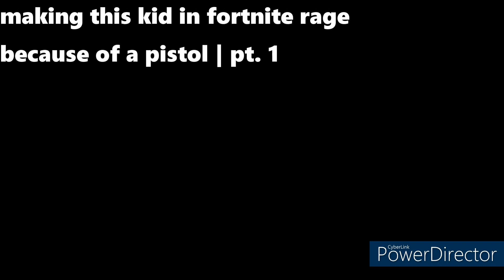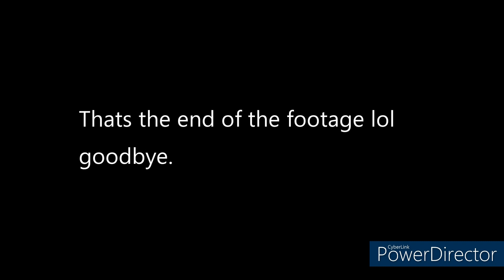Combat Pistols May Be a LITTLE TOO overpowered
check out MammoCast!
///MUSIC USED\\\
CATHEDRAL: GOLDEN BLOOD (FLOODING)
GARRY JENNINGS: GUITAR, ACOUSTIC GUITAR, 12 STRING ACOUSTIC GUITAR, BASS GUITAR.
LEE DORRIAN: VOCALS
MARK RAMSEY: DRUMS
ADAM LEHAN: GUITAR, ACOUSTIC GUITAR, 12 STRING ACOUSTIC GUITAR.